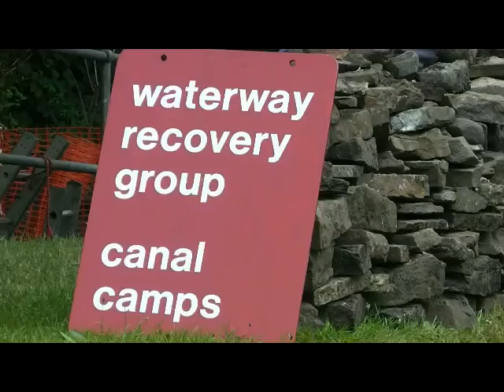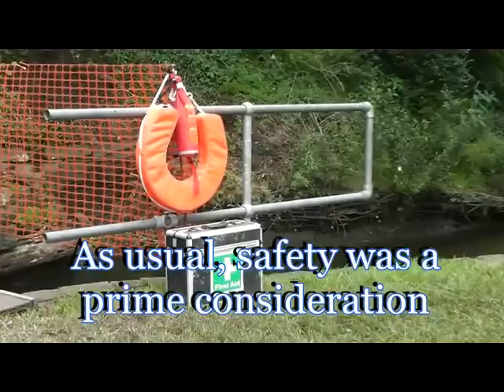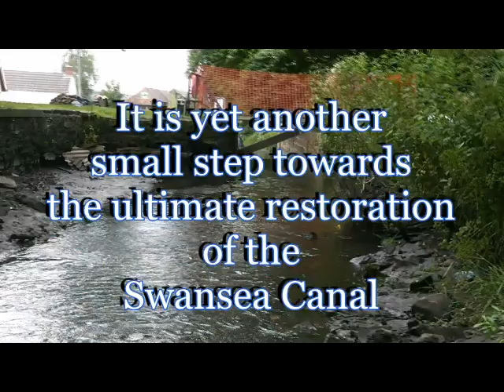WRG on the Swansea Canal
A short evocation of the 2015 Waterway Recovery Group dig on the Swansea Canal with the Swansea Canal Society under the aegis of Canal and River Trust.